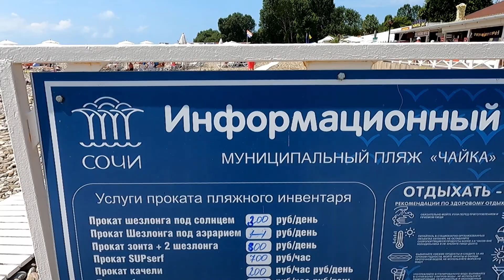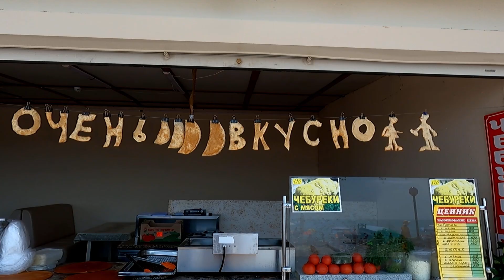Пляж "Чайка" в августе 2022. 🌴ЛАЗАРЕВСКОЕ СЕГОДНЯ🌴СОЧИ.